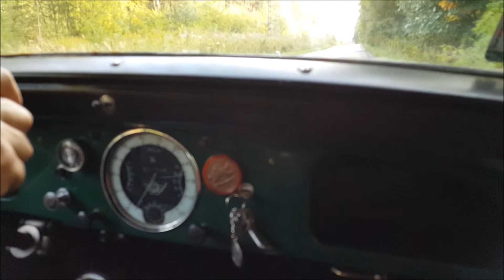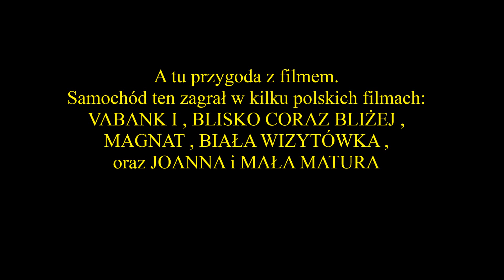Polski Fiat 508 III Junak 1935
Prezentacja Polskiego Fiata 508 III Junak z 1935 roku.